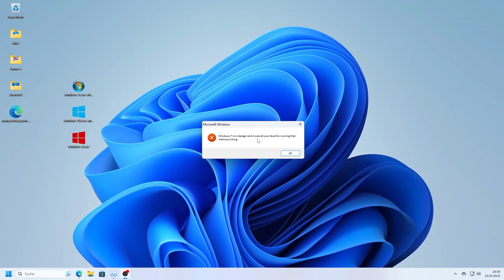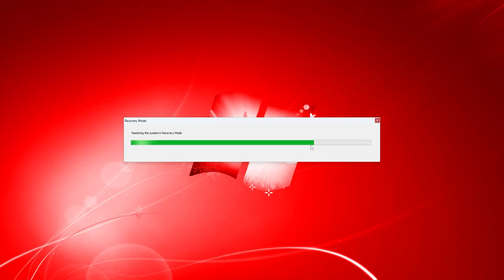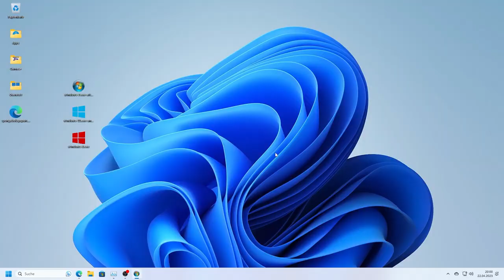Windows 7.exe (Alternative version)